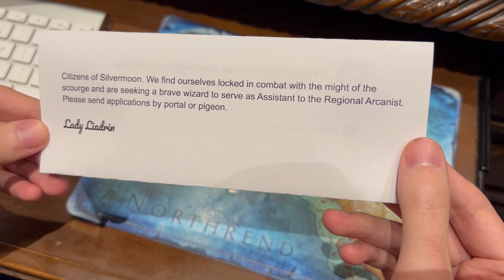My First Card Reveal | Vexallus | March of The Lich King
LanguageHacker card reveal, March of the Lich King. Mage Legendary card reveal.

Lady Liadrin Voice Acting Done By @TheHousewife
Sketches done by my very talented sister!!!